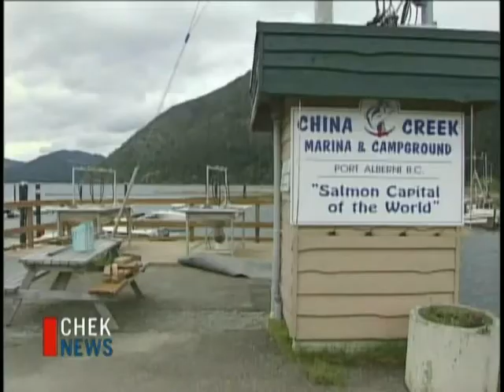Port Alberni Sockeye